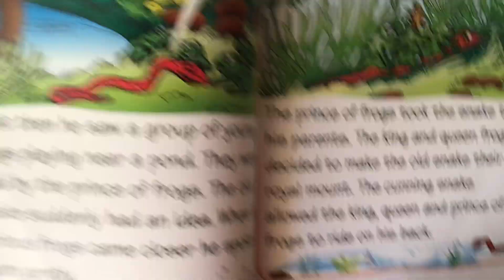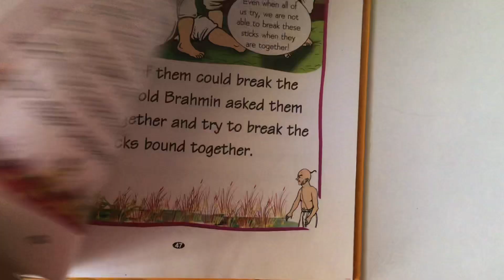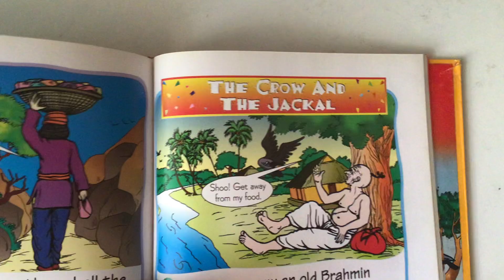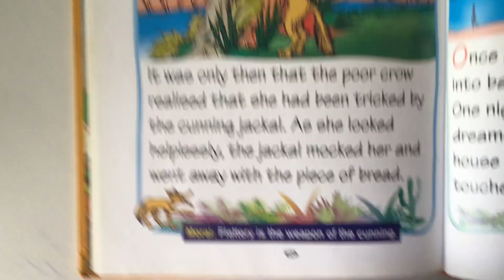2 In 1: More Moral Stories From Panchatantra: The Snake & The Foolish Frogs & The Crow & The Jackal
Well looks like Panchatantra is back! This time with more wits and more cunning! Enjoy 😉